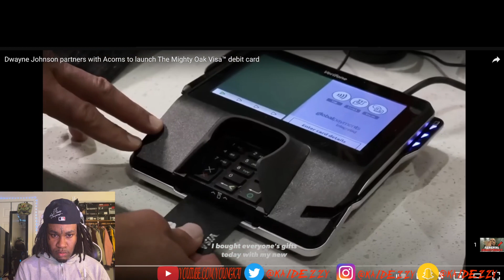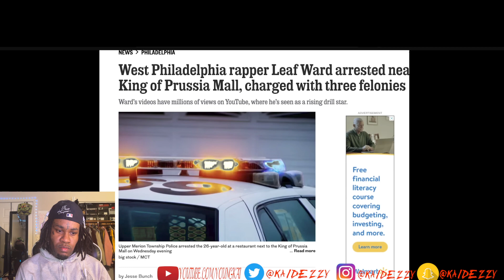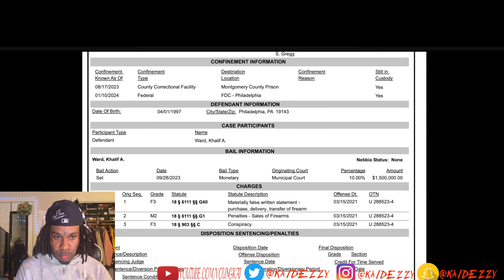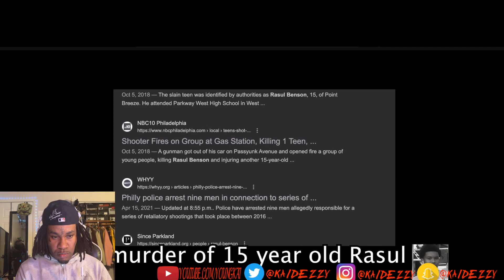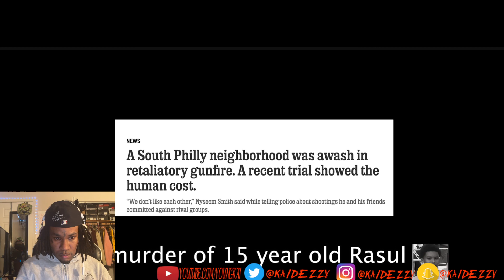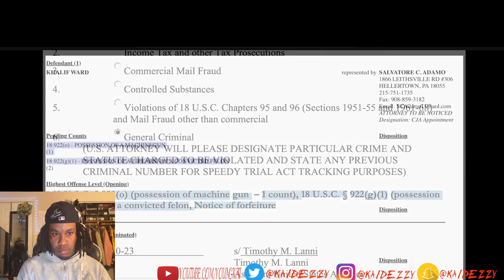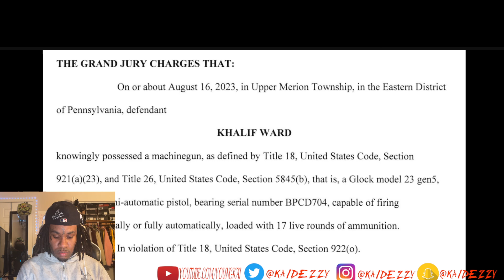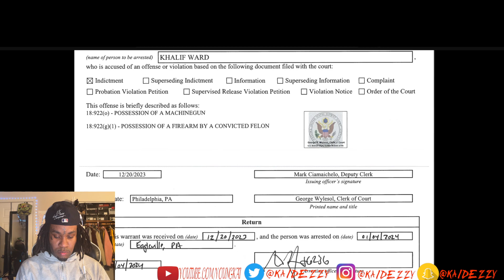Leaf Ward's Case Is Much Worse Than I Thought|American Confidential Kai Dezzy Reacts